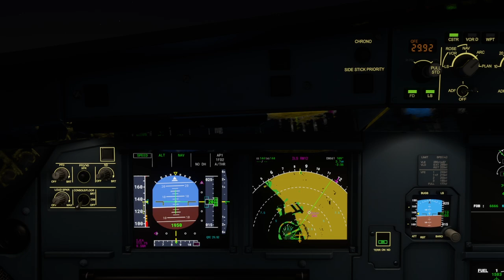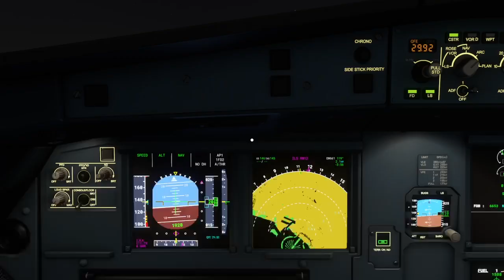Flight Simulator: Landing at Al Maktoum International Airport (XBOX SERIES X)